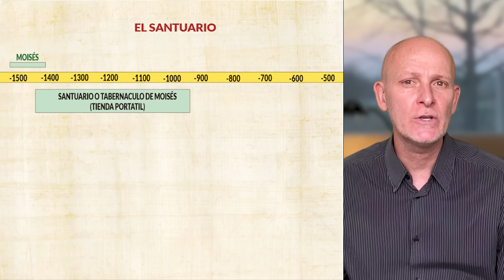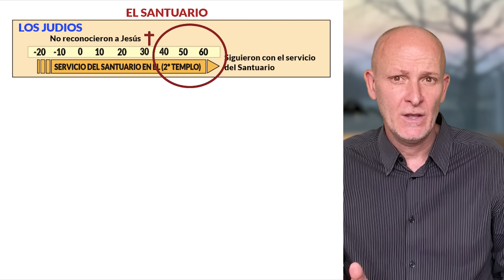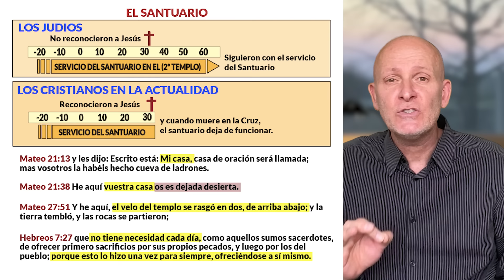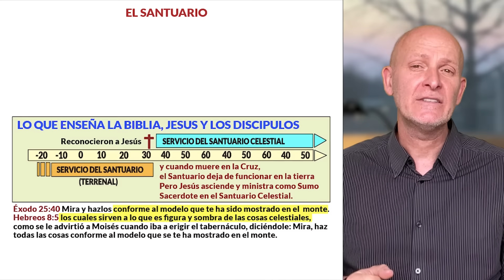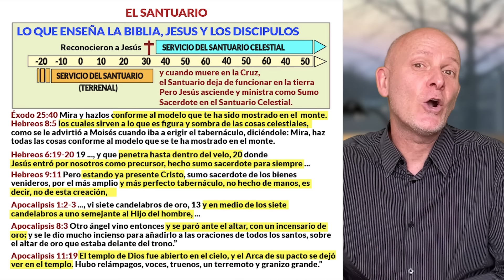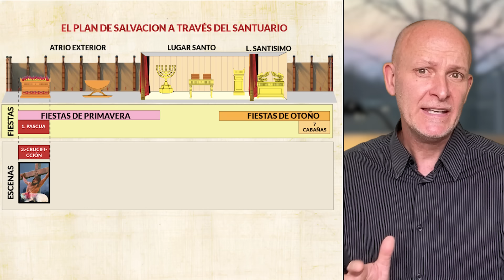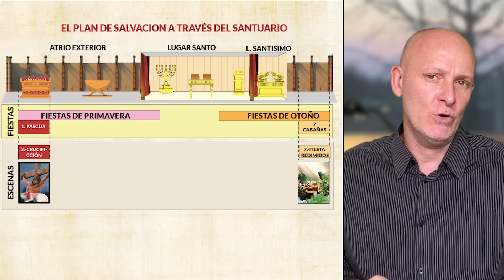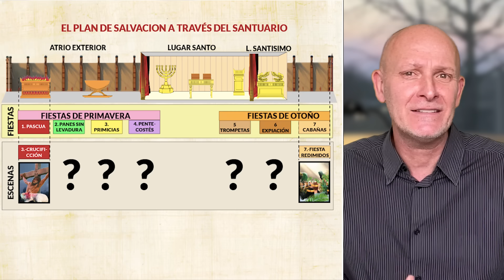EL SANTUARIO - Lo que NADIE te ha CONTADO 😲 #1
Descubre lo que la Biblia tiene para enseñarte🎁 y se te abrirá ante tus ojos, un nuevo mundo en la comprensión del plan de salvación. Este conocimiento es una de las llaves para entender mejor las profecías en general. y el Apocalipsis en particular. Podrás comprender mejor lo que esta haciendo Cristo en el cielo.

* Fe de erratas:
Minuto 5:15 Donde digo Mateo 21:38 debería decir "Mateo 23:38"
Minuto 10:36 Donde digo Exodo 34:40 debería decir "Levítico 23:40"

*Imágenes del Templo de Salomón creadas por Jeremy Park, Bible-Scenes.com